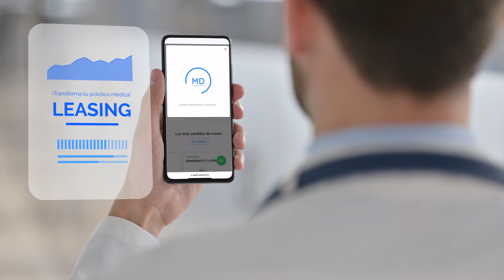Una experiencia digital financiera única para médicos | LeaseMD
Con la App LeaseMD puedes obtener una línea de arrendamiento para adquirir automóviles, equipo médico o remodelar tu consultorio, en menos de 24 horas de forma sencilla, ágil y desde cualquier lugar, ya que el proceso es 100% digital; además contamos con los precios más bajos del mercado y te ofrecemos atención profesional al instante, cuando lo necesites.